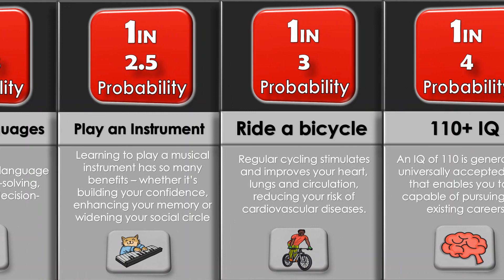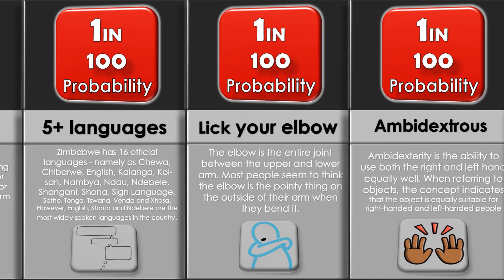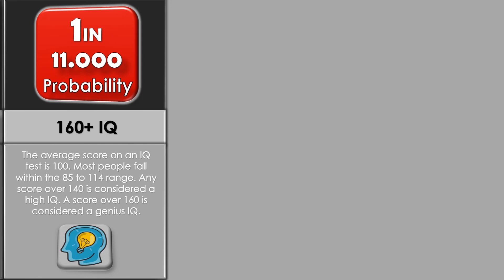Skills :Comparison!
Probability Comparison: Skills This video compares the probability of having different skills, like solving a Rubik's Cube, being able to dunk or being able to speak different languages!

Welcome!
This channel is mostly focused on the creativity around the music and different artists.It's supposed to be about the music, the talent behind the artist and their ways of expressing themselves in their music. Hope you will enjoy my videos and the beauty behind the music because that's the reason I have my channel and also the reason why I create my videos.

This channel is educative i always try to bring the different type of videos i try to help people to be happy!
Negative and disrespectful comments towards other people will be deleted! Hope to see positive comments and only AWESOME VIBES.